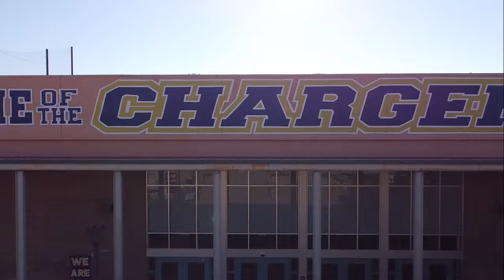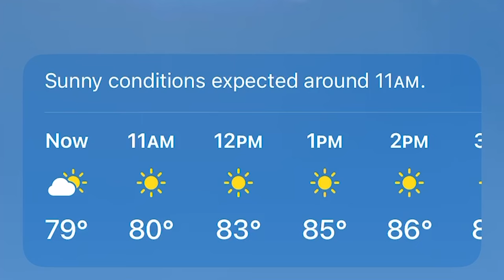DPNews - September 4th 2024